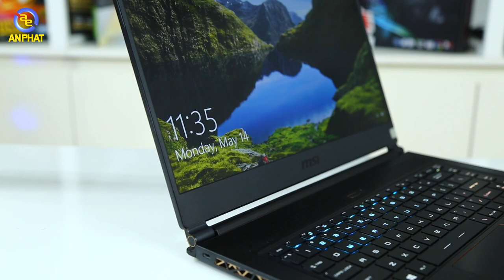Review chiếc laptop mỏng nhưng mạnh của MSI - GS65 | An Phat PC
Đây là sp laptop gaming mỏng nhẹ nhưng vô cùng mạnh mẽ của MSI. Hãy xem hết video này để biết thêm về sp nhé!!!
- Đồ chơi cho PC ( GAMING PC Accesories or Toy for PC ) :
SIÊU THỊ MÁY TÍNH AN PHÁT
🏢 49 Thái Hà - Đống Đa - Hà Nội
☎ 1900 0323